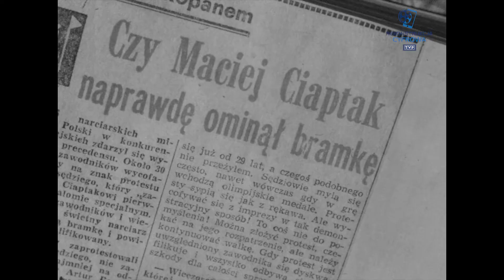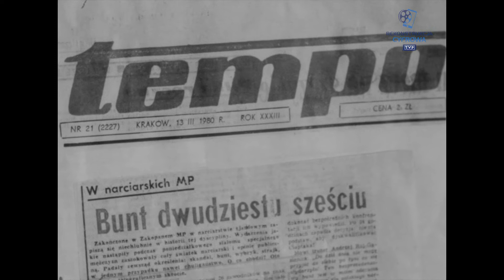Sport i sportowcy - W kotle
Sprawa protestu alpejczyków na Mistrzostwach Polski w konkurencjach alpejskich. Grupa 25 alpejczyków odmówiła drugiego przejazdu w slalomie specjalnym, na znak protestu przeciwko wadliwemu sędziowaniu. Powodem buntu było uznanie przez sędziego nieprawidłowego przejazdu kolegi - alpejczyka, podczas zawodów w Kotle Gąsiennicowym. Pomimo licznych protestów naocznych świadków, zawodników i sędziego bramkowego, przejazd uznano za prawidłowy. Zbuntowanych zawodników zawieszono dyscyplinarnie. Wydarzenie głośno komentowano w prasie. Rozmowa ze zdyskwalifikowanymi zawodnikami oraz sędzią bramkowym. Zawodnicy mówią o nieprawidłowościach, jakie mają miejsce w Polskim Związku Narciarskim. Wyrażają ubolewanie, że pomimo protestów PZN nie podjął żadnych działań zmierzających do wyjaśnienia konfliktu. Wymieniają fatalną organizację zawodów, błędy w metodologii sędziowania, braki sprzętowe, brak współpracy z producentami sprzętu narciarskiego, a przede wszystkim brak czytelnych kryteriów, jeśli chodzi o rozwój kariery sportowej.